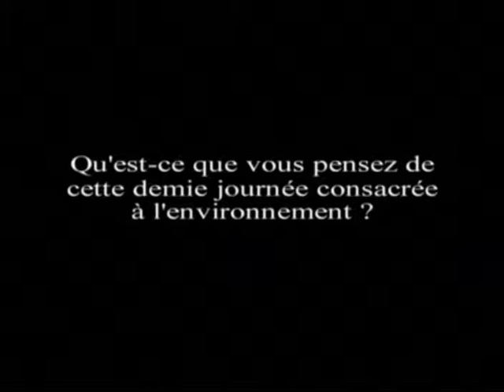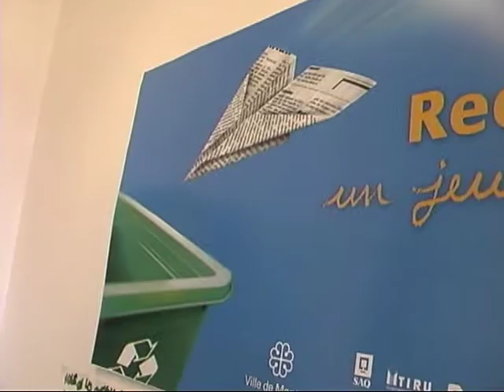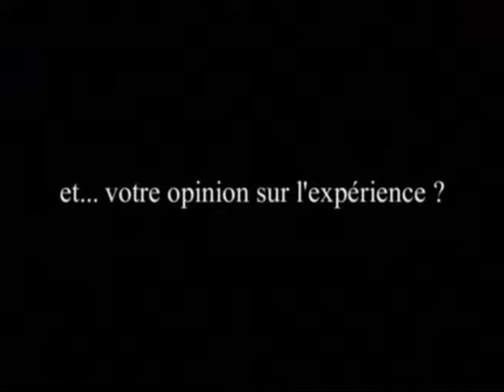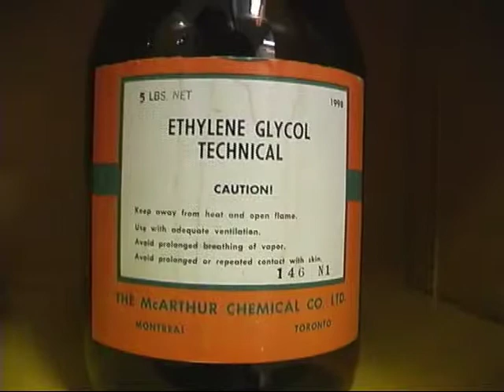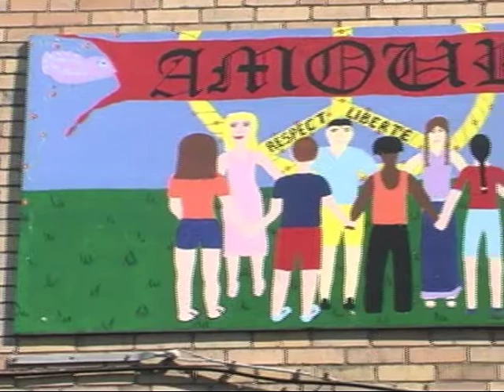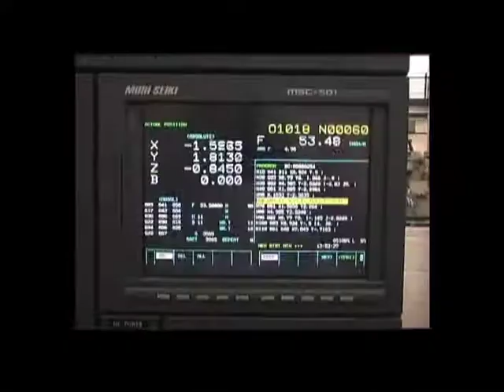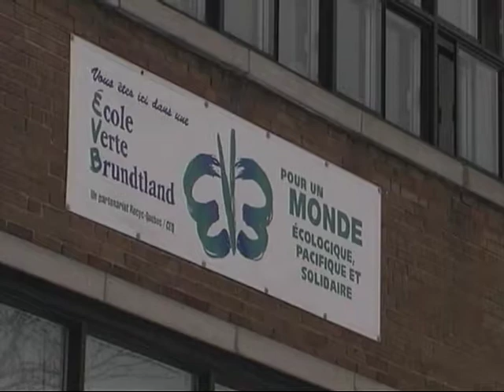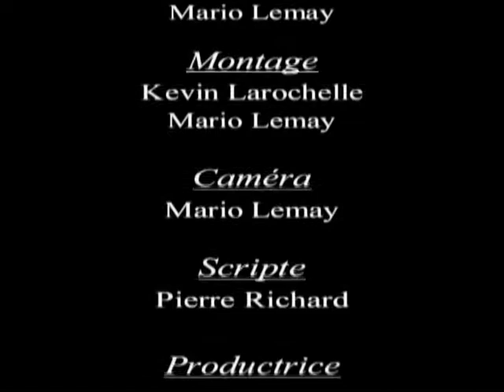À la rescousse, Montréal 2002.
Éducation relative à l'environnement à la CS de Montréal, 2002.
Les jeunes du Québec souhaitent un monde plus respectueux de l'environnement. Ceux et celles de Montréal ne font pas exception. Citoyens et citoyennes de la métropole québécoise, leur école leur a proposé de contribuer à la construction d'un monde écologique, pacifique et solidaire. Au printemps 2002, la Commission scolaire de Montréal, la CSDM, a produit un reportage où des jeunes enthousiastes ont pris la parole pour raconter les réalisations auxquelles ils et elles ont participé. Bravo à ces jeunes et au personnel des écoles qui les ont guidés.